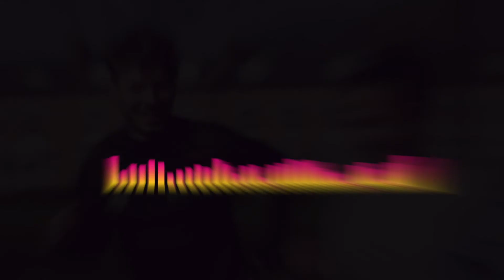AIR:RUN Sample reveal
WELCOME TO AIR:RUN | RICHMOND PARK

What is AIR:RUN?

AIR stands for AUDIO INSPIRED RUNNING and the event is encouraging runners to beat the headphone ban and enjoy our 10K & Half Marathon inside Richmond Park. We have linked up with our friends at EASTNINE to collaborate on a world's exclusive racing experience. Click here to find out more.

Runners can expect music zones on route and entertainment that moves with them along with a fun after-party!

AIR:RUN is a 10k and Half Marathon on fully closed roads and will be heavily linked with music and entertainment. AIR:RUN will be ENCOURAGING runners to bring their headphones to the event!

Where is AIR:RUN?

The event village and Start/Finish line will be by Roehampton Gate, Richmond Park.